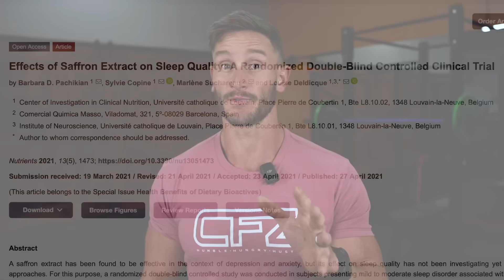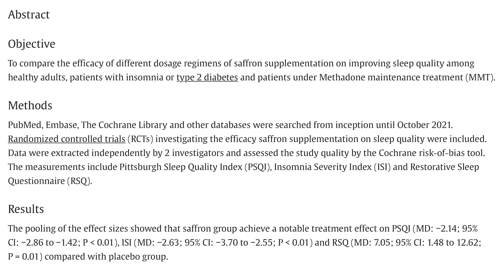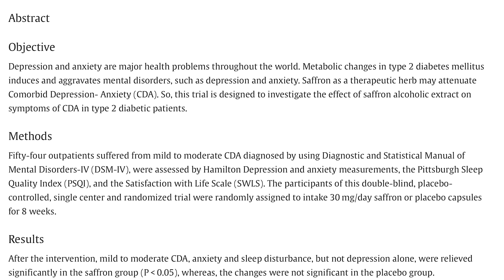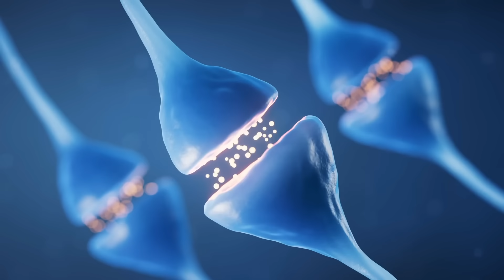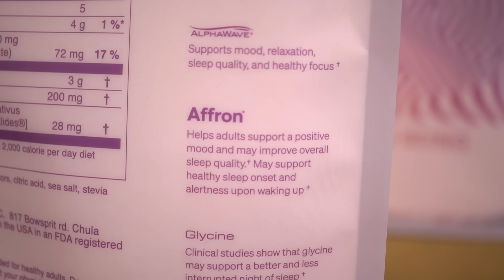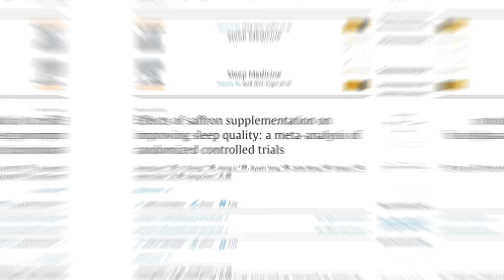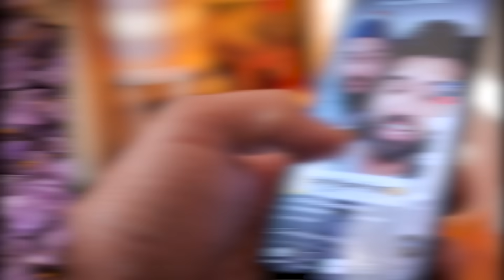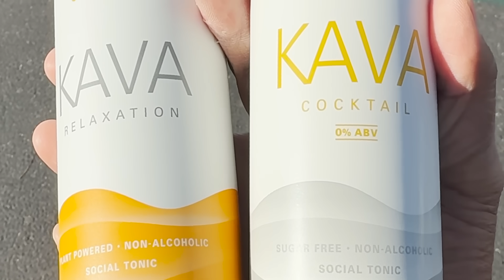I Wake Up and Can't Fall Back Asleep - New Compound Discovered to Fix Sleep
References

Timestamps ⏱

0:00 - Intro
1:05 - Sleep Quality
3:45 - Anxiety
4:45 - How Does It Work?
6:55 - Verso
8:18 - New Mechanism for Sleep
9:09 - Tart Cherry Juice
9:41 - How You Feel the Next Day
11:46 - Dosing & Timing
12:20 - Saffron & Kava